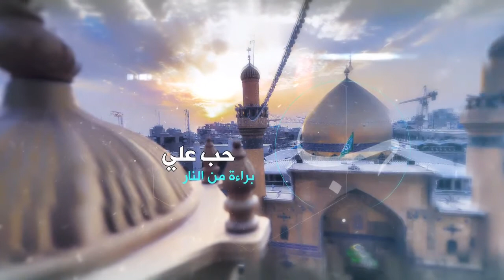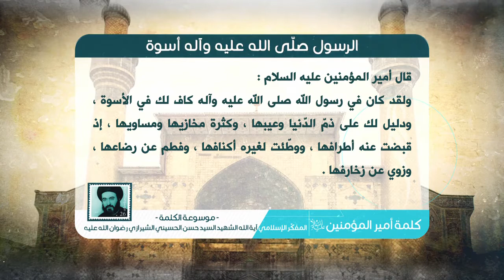كلمة أمير المؤمنين عليه السلام - الرسول صلى الله عليه وآله أسوة - آية الله الشهيد السيد حسن الشيرازي